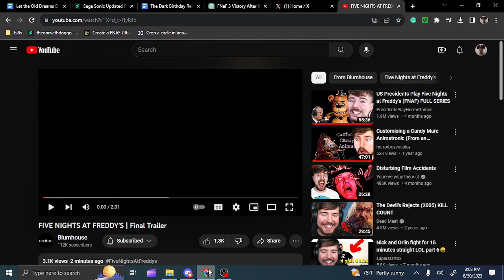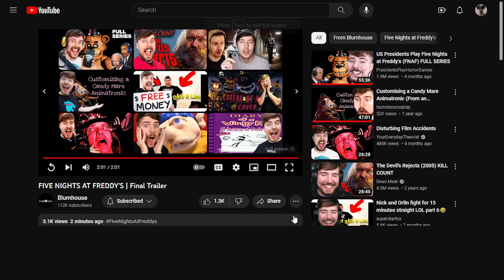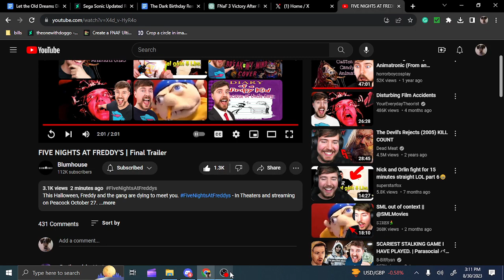THE TRAILER IS F**KING PEAK. | Five Nights at Freddy's FINAL TRAILER Reaction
HOLY SHIT THIS IS AMAZING.